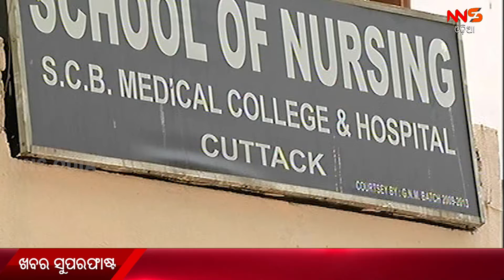EVENING KHABAR SUPERFAST#NNSODIA